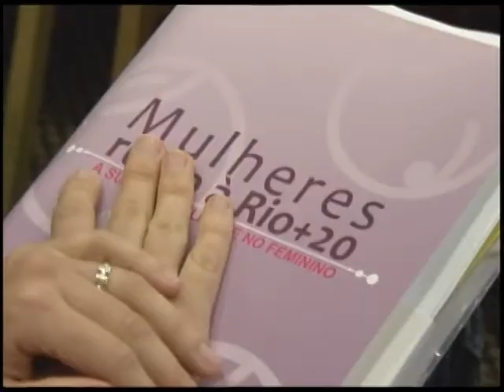Mulheres discutem propostas a serem apresentadas na Rio+20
NBR Notícias - 08.11.11: Duas décadas após a Eco 92, um novo encontro está marcado: a Rio +20. A Conferência das Nações Unidas sobre Desenvolvimento Sustentável vai reunir no Rio de Janeiro, em junho do ano que vem, líderes de 193 países que fazem parte da ONU. A ideia é fazer um balanço do que foi feito para preservar o Meio Ambiente nos últimos 20 anos, e discutir novas maneiras de desenvolvimento sem degradação ambiental.